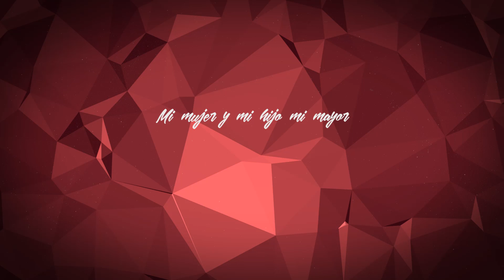BIG FISH - " POR MI " PROD. FULL BASSTARDS OFFICIAL LYRIC VIDEO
Nuevo single POR MI producido por Bezeta de Full Bastards.
En esta ocasion  es presentado con un video lirics realizado por Alfonso Guachu.